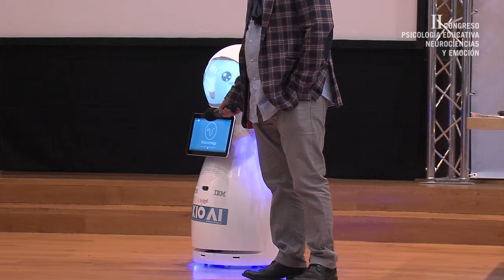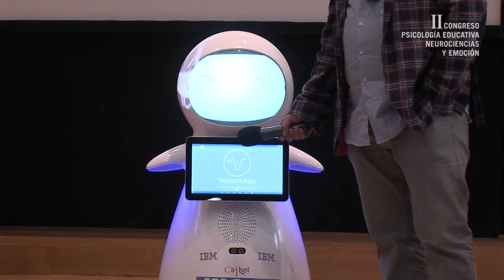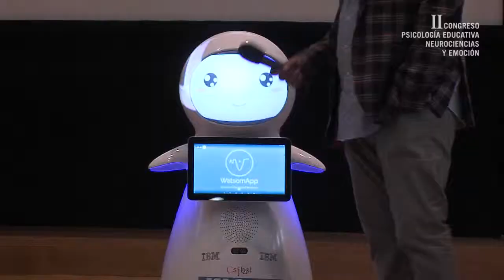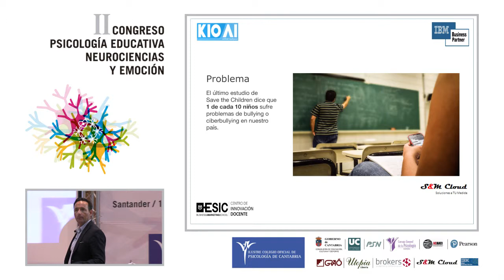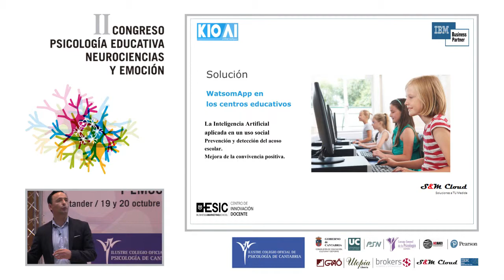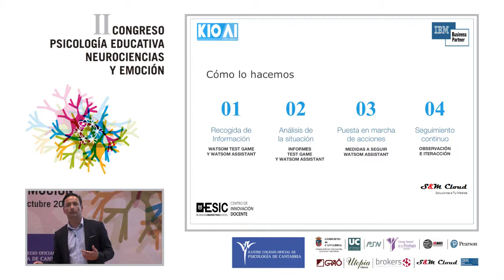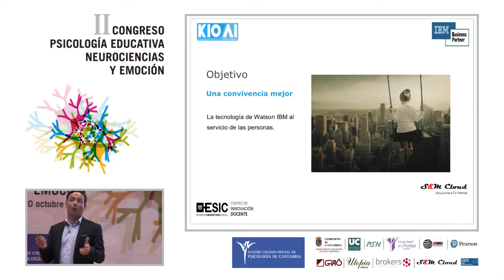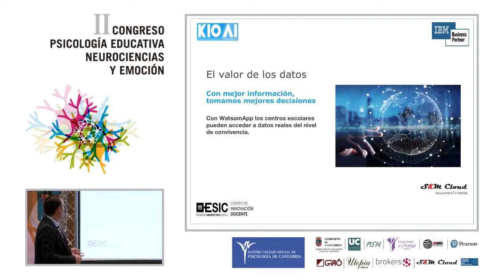06 sm cloud